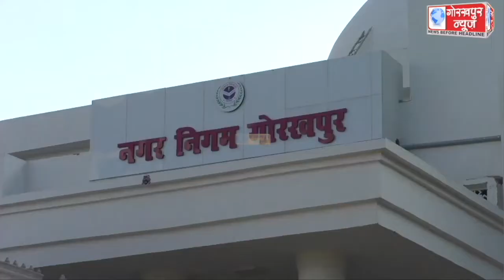उ0प्र0 राज्य सूचना आयुक्त सुभाष चन्द्र सिंह ने नगर निगम के अधिकारियों के साथ की बैठक, नगर निगम के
उ0प्र0 राज्य सूचना आयुक्त सुभाष चन्द्र सिंह ने नगर निगम के अधिकारियों के साथ की बैठक, नगर निगम के लम्बित 228 प्रकरणों को शीघ्र निस्तारण करने के दिये निर्देश, कहा, नगर निगम में प्राप्त जन सूचना के आवेदनों के 30 दिनों के अन्दर निस्तारण कर राज्य सूचना आयोग में नगर निगम प्रस्तुत कर सकता है अपनी अच्छी छवि